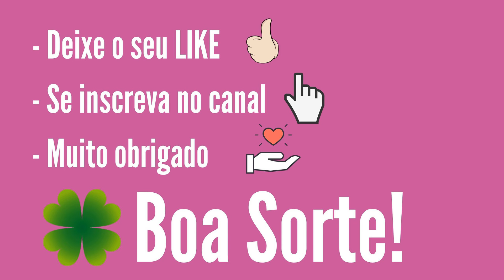Lotofácil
Confira nesse vídeo:
Resultado lotofacil, Lotofacil 3130, Lotofácil hoje,

15 acertos
5 apostas
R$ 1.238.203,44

14 acertos
389 apostas
R$ 2.085,51

13 acertos
13.816 apostas
R$ 30,00

12 acertos
176.357 apostas
R$ 12,00

11 acertos
956.065 apostas
R$ 6,00

Ganhadores

Canal Eletrônico
1 aposta

LUIZIANA/PR
1 aposta

1 aposta

TRÊS RIOS/RJ
1 aposta

CONCÓRDIA/SC
1 aposta

Próximo sorteio
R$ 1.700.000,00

atualizado 15/06
01 - 85 vezes
02 - 94 vezes
03 - 91 vezes
04 - 89 vezes
05 - 84 vezes
06 - 67 vezes
07 - 82 vezes
08 - 75 vezes
09 - 84 vezes
10 - 89 vezes
11 - 79 vezes
12 - 86 vezes
13 - 78 vezes
14 - 75 vezes
15 - 85 vezes
16 - 71 vezes
17 - 80 vezes
18 - 82 vezes
19 - 84 vezes
20 - 77 vezes
21 - 86 vezes
22 - 76 vezes
23 - 77 vezes
24 - 75 vezes
25 - 94 vezes